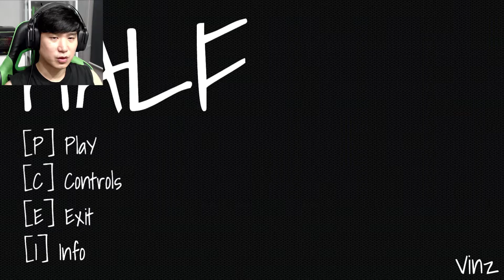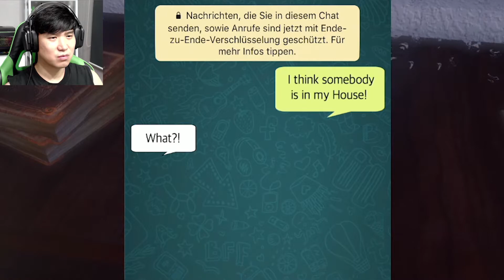문앞을 막아서고있는 괴물?! | Half(하프)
퀄리티는 낮지만 단순하고 짧게 즐기기 괜찮았네요 ㅎ;
공포게임 이름: Half

공포게임. 미스터리게임 재생목록

▶블레이드위버를 정기적으로 후원하여 VIP되기!
2. VIP 버튼(채널헤더 우측상단)을 눌러 결제정보를 입력한다.